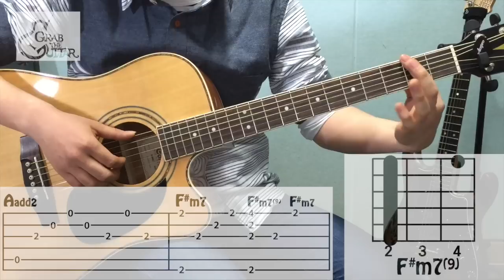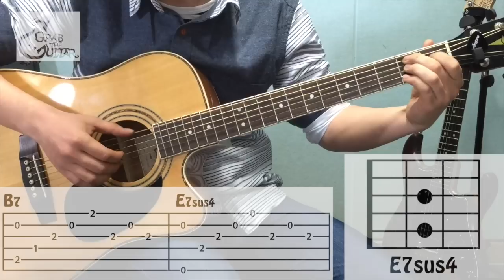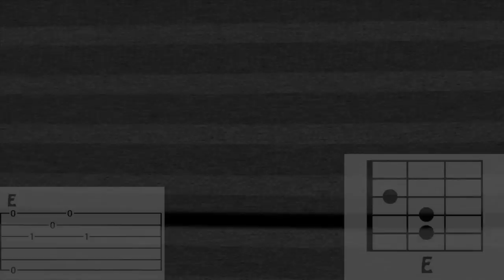[그랩더기타] 서른 즈음에 - 김광석 [Guitar Tutorial 기타레슨]